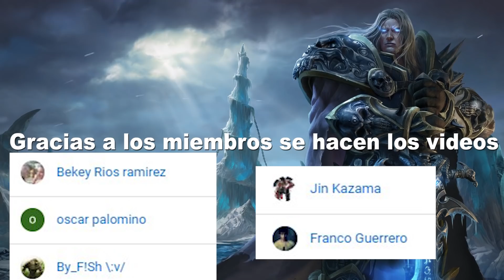Dota 2: The International 2020 sería cancelado y ¿el Battle Pass?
Estas son mis opiniones sobre el Battle Pass TI 2020 y The International 2020. De verdad creo que es muy probable que suceda.

Actualmente escribo notas sobre Dota 2, CS:GO, LoL, y videojuegos para que te enteres del mundo de los esports por "Líbero Esports:

Procesador: Intel Core i5 8400 CPU @ 2.80GHz
Mainboard: Gigabyte B360 AORUS GAMING 3 WIFI-CF
Memoria: DDR4 16 GBytes
Tarjeta Gráfica: NVIDIA GeForce GTX 1050 Ti Gigabyte 4 GBytes GDDR5